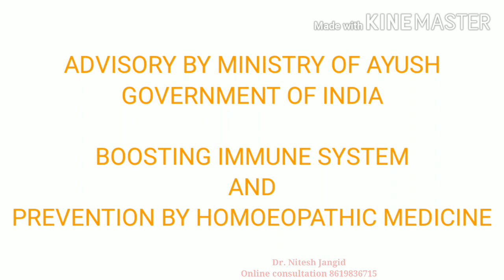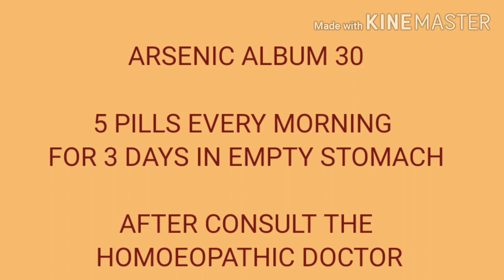Ayush (H) guidelines for corona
Ayush ministry government of India guide lines for corona